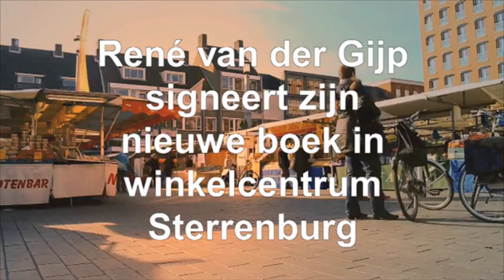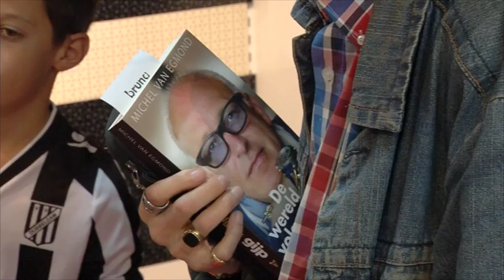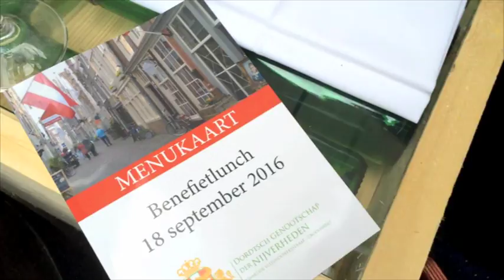Dit Weekend In Dordt (19 september 2016)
Met het openingsconcert van het Bachfestival, René van der Gijp die zijn nieuwe boek signeert in winkelcentrum Sterrenburg, de repetitie van het muziektheaterstuk Beeldenstorm en een record lunchen voor het goede doel in Vleeschhouwersstraat.